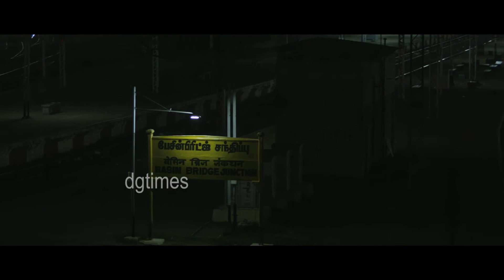இந்த ஊரை விட்டு போலான்னு இருக்கேன் AAKKAM Movie Scene 15